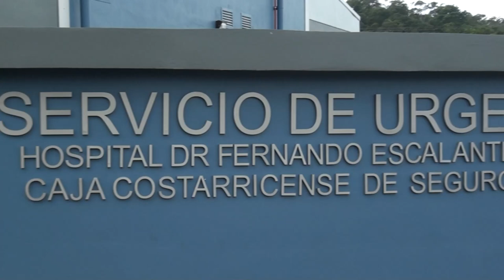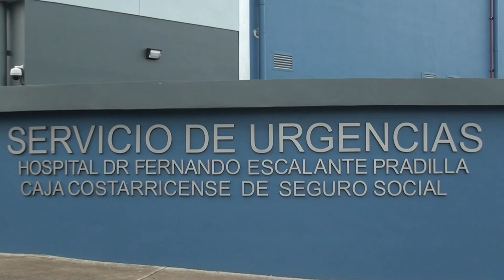Carrera del día del trabajador de la CCSS será en Pérez Zeledón el 3 de noviembre